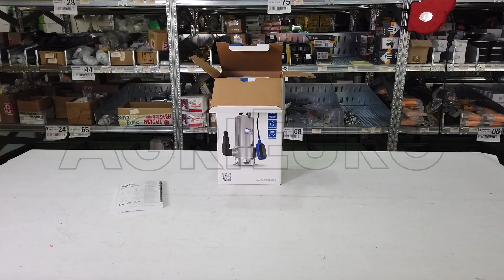Montagevideo Elektrische Tauchpumpe für Schmutzwasser - Annovi & Reverberi ARUP 1100XD - Edelstahl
Elektrische Tauchpumpe ARUP Series 1100XD
Die Elektropumpe ARUP Series 1100XD ist eine Tauchpumpe für die Reinigung und die Entwässerung von Schmutzwasser. Vollständig aus EDELSTAHL beschichtet, um das Gerät vor Korrosion zu schützen. Praktisches, leistungsfähiges und zuverlässiges Gerät.

Der Motor 1100 W ermöglicht eine Fördermenge von 16500 l/h und max. Schmutzgröße ist 35 mm.

ARUP Series 1100XD kann eine Tauchtiefe von 7 m erreichen und gewährleistet eine Förderhöhe von 10,5 m.

Diese Tauchpumpe verfügt über einen Schwimmer-Niveausensor, der den Dauerbetrieb ermöglicht. Die kompakte Struktur, das geringe Gewicht und der Transportgriff auf der Oberseite machen die Elektropumpe ein praktisches und handliches Gerät.

Dieses Modell verfügt über einen Thermoschutz, um bis zu max. 35° zu arbeiten.

Mit Schnellanschluss, um Wasserschläuche anzuschließen: 25 mm, 32 mm und 38 mm